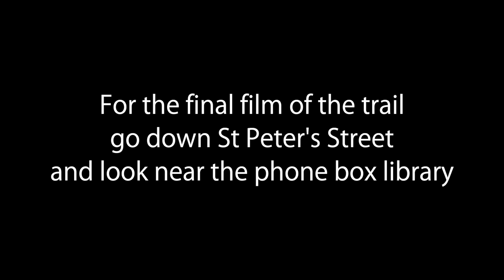3. Duxfest 2022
The third film along the Duxford Film Trail, made by Tristan Marshall and funded by the Duxford Parish Council Art Fund.